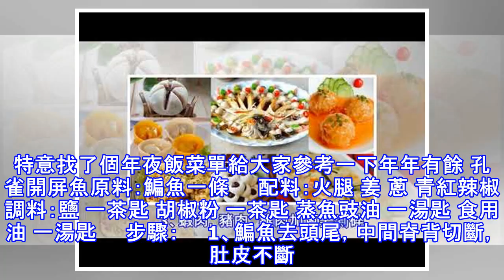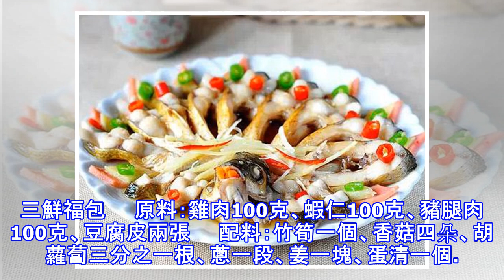還在為年夜飯猶豫吃什麼？奉送十四道家宴菜譜，團團圓圓幸福美滿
屈指一算，離農曆新年還有25天，想像大家為了家庭團聚，過個好年都已經開始計劃著要吃什麼來迎接春節的到來。特意找了個年夜飯菜單給大家參考一下年年有餘 孔雀開屏魚原料：鯿魚一條　　配料：火腿 姜 蔥 青紅辣椒　　調料：鹽 一茶匙 胡椒粉 一茶匙 蒸魚豉油 一湯匙 食用油 一湯匙　　步驟：　　1、鯿魚去頭尾，中間脊背切斷，肚皮不斷。　　2、切好的鯿魚和頭尾，用薑絲，鹽，胡椒粉，蒸魚豉油和食用油腌漬十分鐘。　　3、火腿和薑片切菱形，準備做孔雀尾巴，青紅辣椒切圈。蔥姜切絲。　　4、魚切開的脊背，順著自然的方向擺成花型，火腿和薑片插在間隔處。魚頭擺好，魚尾切段擺在魚頭旁邊。　　5、開水上鍋蒸六分鐘，關火後...